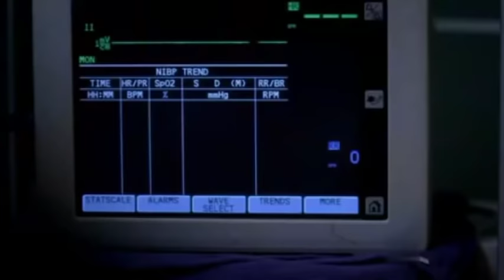Grey's Anatomy Music Event - Cast Sing 'How To Save A Life' (7x18)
Song: How To Save A Life